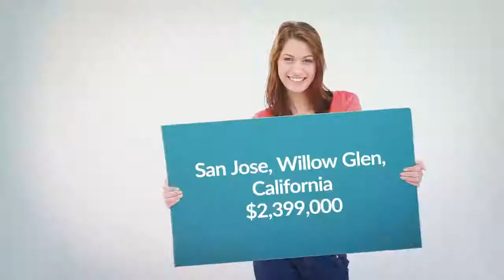House for sale in San Jose, Willow Glen, $2,399,000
4
2

San Jose, Willow Glen,

REF103638